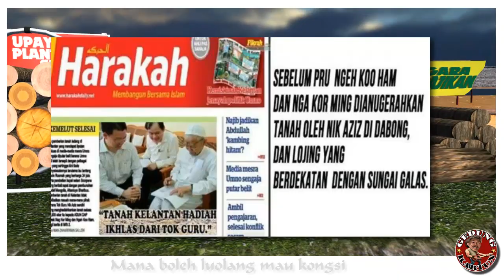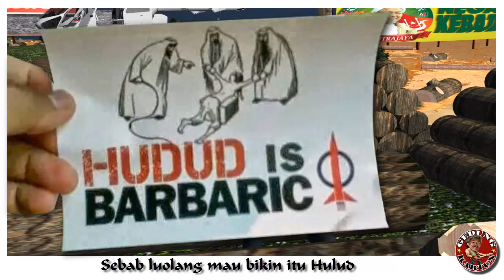Penyebab Banjir di Kelantan Parody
Tergamak Nik Aziz beri Tanah 4000 hektar Tanah balak kepada Nga kor Ming DAP, SEDANGKAN RAMAI LAGI RAKYAT KELATE YG SUSAH...